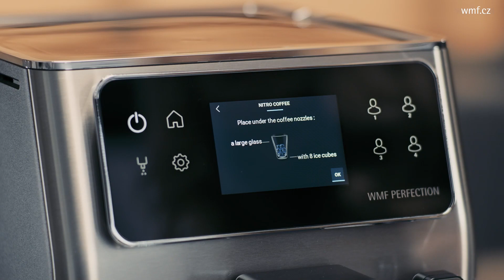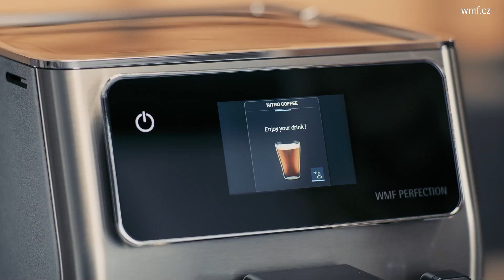WMF Perfection 600 - Nitro káva